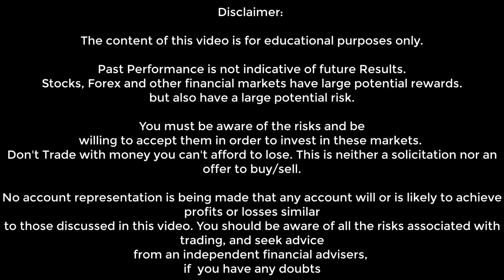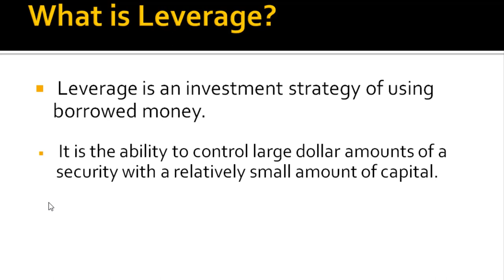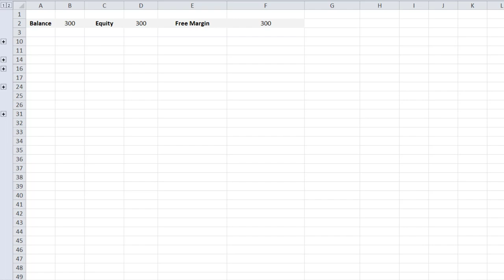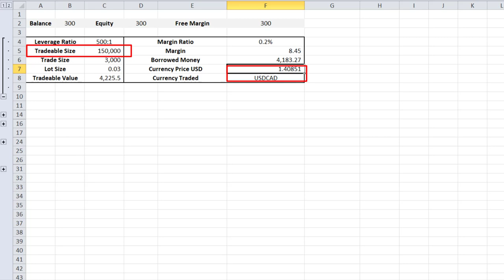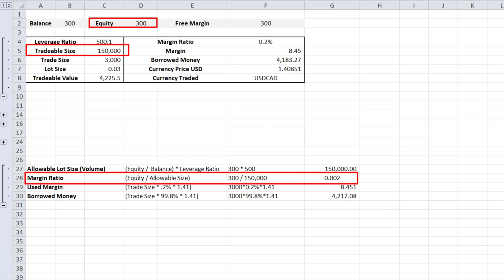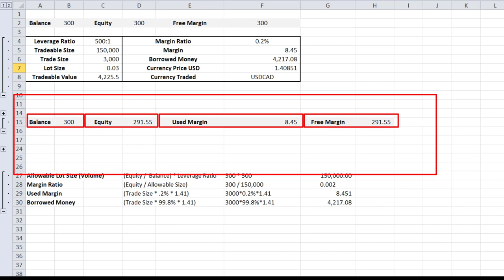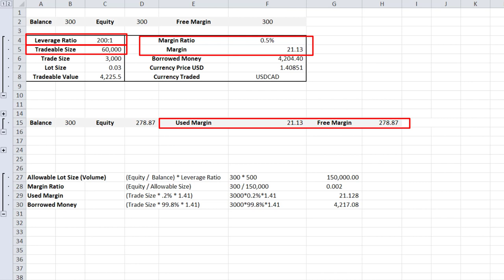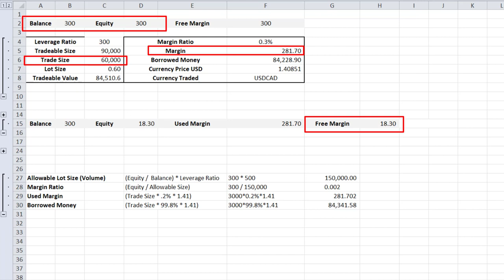MARGIN AND LEVERAGE EXPLAINED IN DEPTH (TAGALOG) | SPOT TRADER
In trading will show that we should not to oversize, and in this video will show how our trading platform computes the margin and leverage and how dangerous to trade with oversize lot.

This video shows how important a proper lot size in order to maximize a winning trader and as well as prevent wiping out your entire account!

ICMarkets Signup Page
Forex Broker with smallest spread. No Withdrawal/Deposit Fee.
With no Dealing Desk and Not a Market Maker

Facebook Page (If you want to run how to profit in forex with less stress) MESSAGE